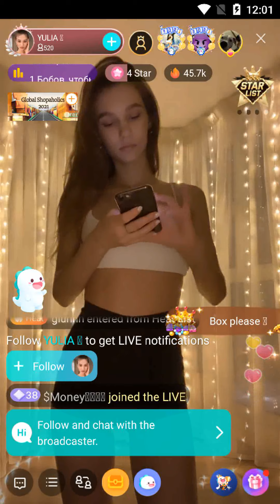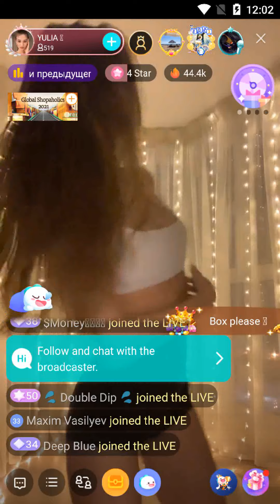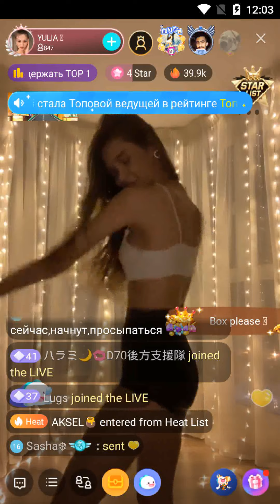enjoy the live dance of bigo live Russian girl